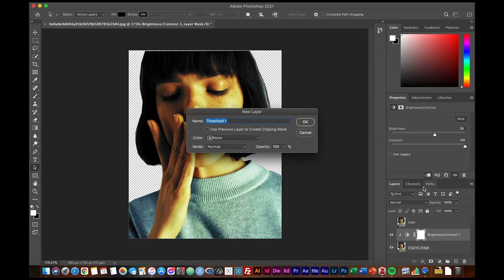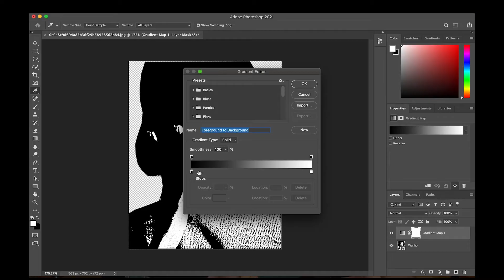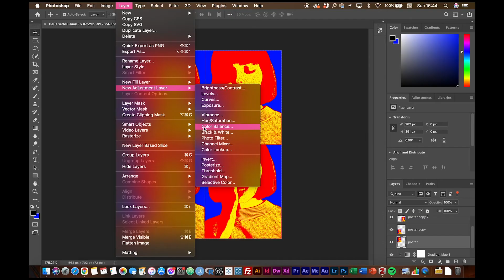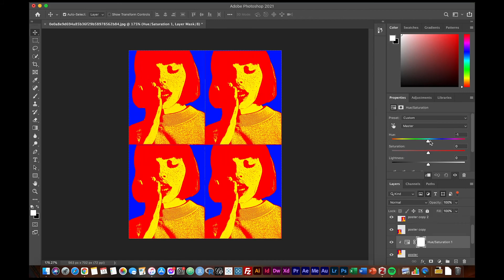Andy Warhol Pop Art Painting - Adobe Photoshop Tutorial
This is a tutorial on how to create an Andy Warhol, pop art painting in Adobe Photoshop!